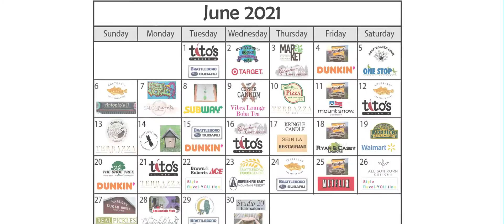Par for the Cause Raffle Winners JUNE 3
Congrats to Fittipaldi Fittipaldi and Gary Gragen & Carolyn Smith